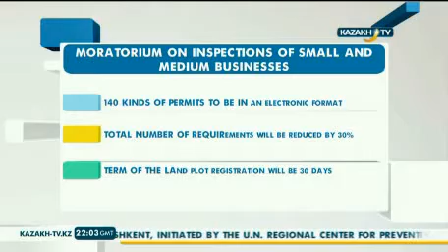KazakhTV: Moratorium on business inspections improve business climate of Kazakhstan